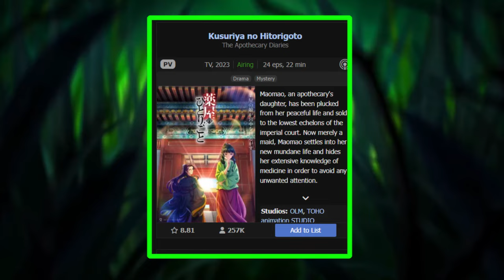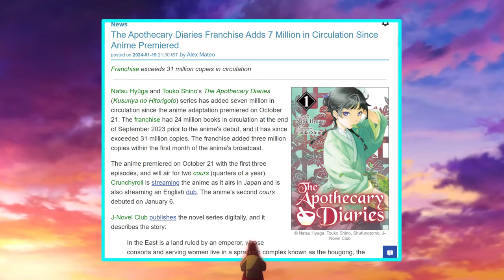When Passionate People Create An Anime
The apothecary diaries is an anime responsible for giving us a one of the best female protagonist in the form of mao mao. Let's discuss why that's the case...

Timestamps-
0:00 Intro
1:44 The Story
3:55 Mao Mao
5:30 Jinshi
7:12 The Serious Parts
8:08 The Comedy
8:50 The Best Parts
10:52 Conclusion

Sources-
The Director-

The Author- [Fun fact- Hyuga Natsu, the author, apparently hates the fanbase of the apothecary diaries.]

The apothecary diaries or kusuriya no hitorigoto is an anime adaptation of the light novel series by the same name. It was also adapted into the apothecary diaries manga which even managed to win over chainsawman in the 2019 next manga awards.